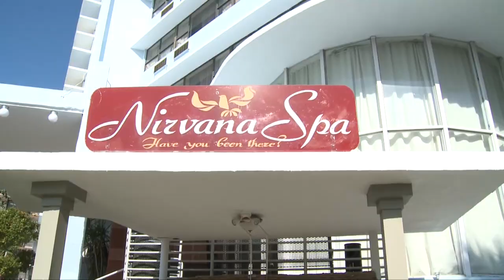Lucian Bute Hanging Out Between Training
Lucian Bute taking a break between training to enjoy the Miami weather.

Que fait Lucian dans ses périodes de repos? Voyez le relaxer entre deux entraînements ou lors de ses rares journées de congé